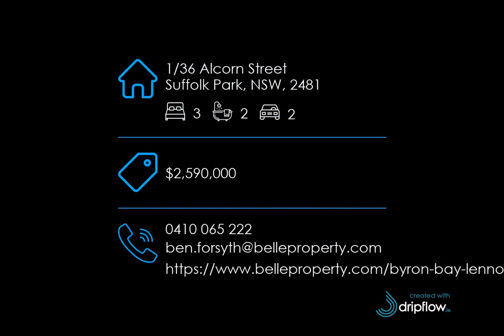1/36 Alcorn Street, Suffolk Park, NSW, 2481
🔔 For Sale - $2,590,000 - COASTAL BLISS AT THE FOOTSTEPS OF THE BEACH

For all enquiries contact Ben Forsyth